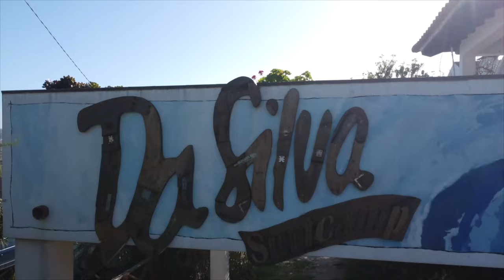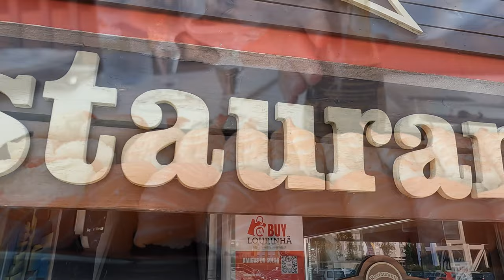Lourinha - The Hidden Gem of Portugal 🇵🇹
Since I am staying in Lourinha, Portugal as a Digital Nomad, I decided to show your some great things of living in the SilverCoast of Portugal. This travel vlog will possibly help you to decide if you want to visit Lourinha or Praia Da Areia Branca.

TIMECODES:

00:00 Intro
00:17 Weather conditions of my trip
00:35 Why Lourinhã is worthy to be visited?
01:09 Santa Maria Do Castelo
01:32 The Capital of Dinosaurs
01:50 Praia Areia Da Branca
03:25 Why You Should Subscribe
03:39 Infrastructure of Lourinhã and Praia Areia Da Branca
04:29 Brandy Producing in Lourinhã
04:55 Economy of Lourinhã
05:05 Skatepark in Lourinhã
05:25 Lunch in Lourinhã
05:54 Stand With Ukraine
06:12 Subscribe and watch the next episode

Global initiative from the President of Ukraine - Join United24!

You can make a donation in one click from any country in the world. Tell your friends about the initiative. STAND WITH UKRAINE!

✅Sign Up for "THE BEETLE" Newsletter and GET MY TRAVEL HACKING COURSE FOR FREE